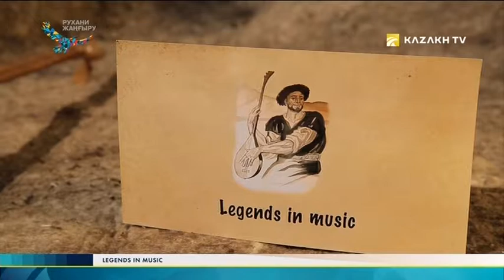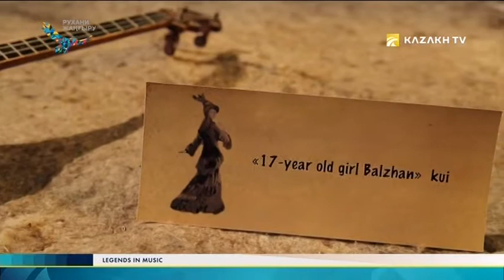Legends in music №3. «17-year old girl Balzhan kui»